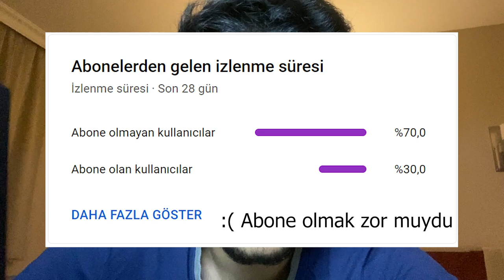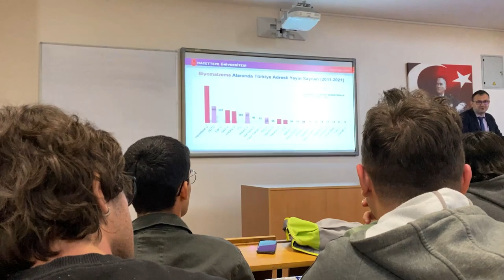HACETTEPE ÜNİVERSİTESİNDE İLK İKİ GÜNÜM! / KAMPÜS TURU, YURTLAR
yks 2023 ve yks 2024 hazırlananlar için genelde üniversitenin ilk iki günü nasıl geçer onu gösterdim. Tyt veya Ayt çalışırken güzel bir mola videosu olur diye düşündüm. İyi seyirler!

Ben Bilgin, Hacettepe Bilgisayar Mühendisliği öğrencisiyim. 2022 Yks sayısal ham 1212.siyim Aynı zamanda Eşit ağırlık 2472.siyim. Bu süreçte videolarımla yanında olarak tecrübelerimi sana aktarmak istiyorum.